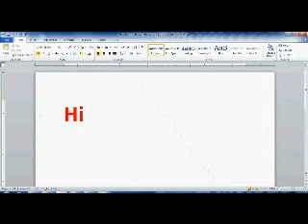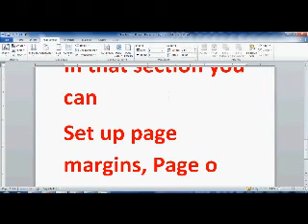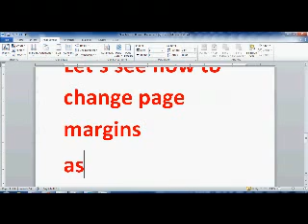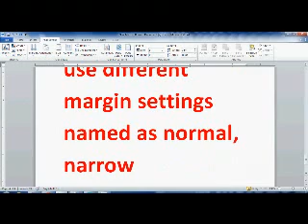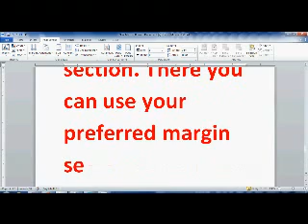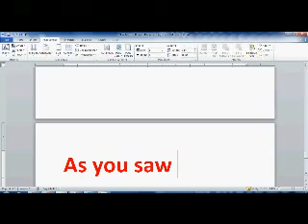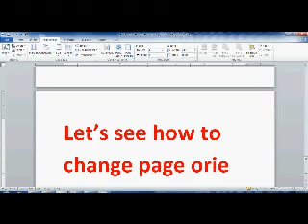How to Change Margins & Gutter in MS Word - Lesson 10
Hi in this Lesson we are going to discuss about page settings in MS Word
Page Setup section is in MS Word under Page layout Tab
In that section you can
Set up page margins, Page orientation, page size page columns, Page breaks & much more
Let’s see how to change page margins
As you same there are some ready to use different margin settings named as normal, narrow etc
As well you can use custom settings in margin section. There you can use your preferred margin settings
As you saw there are many customization options under margins custom settings

Let’s see how to change page orientation in our next video